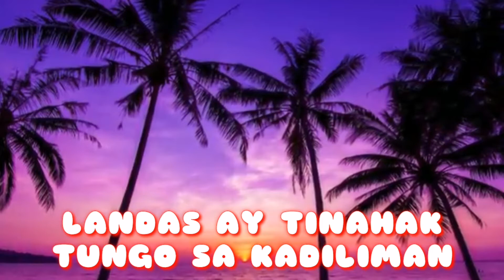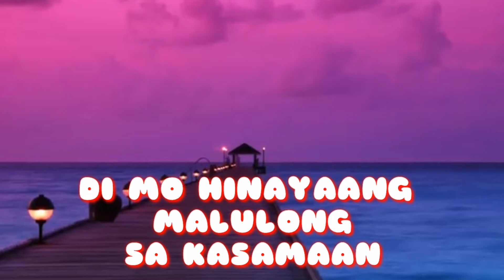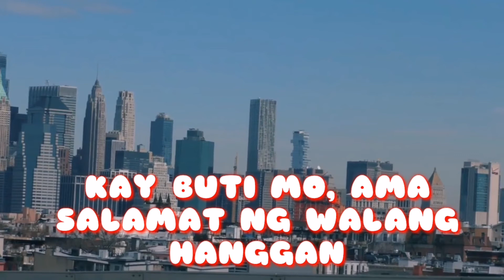AMA, SALAMAT PO || COVER BY: || JOEL RAPSING //LYRICS BY: JOHN REGALA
LYRICS BY: JOHN REGALA

*KYRIE & YANA VLOGS *